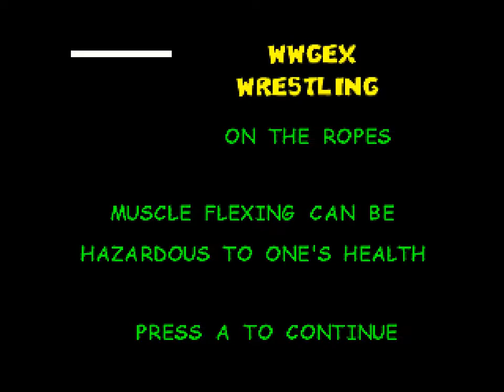[N64/USA] Gex 3 - 09. [WWGex Wrestling] On the Ropes